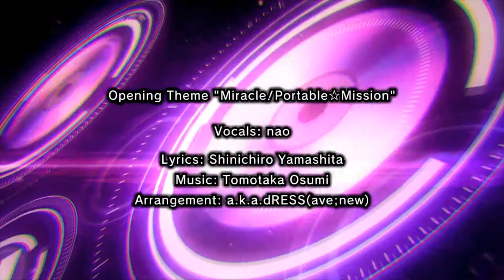Hyperdimension Neptunia Re;Birth1 Opening (HD)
The opening movie from the PS Vita and PC game Hyperdimension Neptunia Re;Birth1.